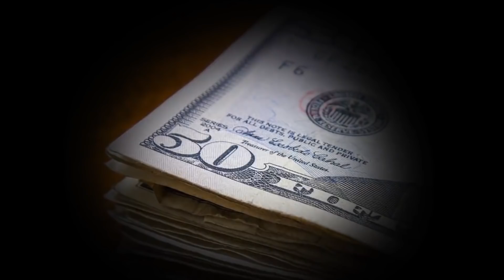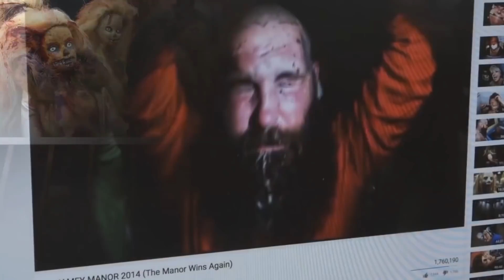Las Casas Más Aterradoras A Las Que Nunca Querrás Entrar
Algunas casas son realmente aterradoras, desde casas embrujadas hasta infestadas con serpientes, nunca entrarás a estas casas.